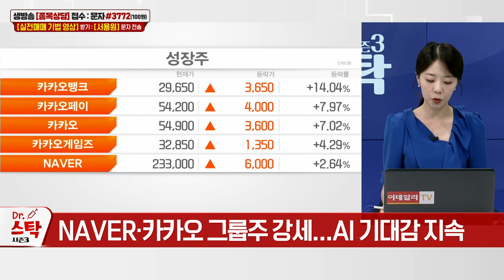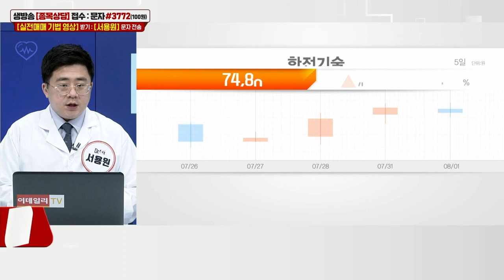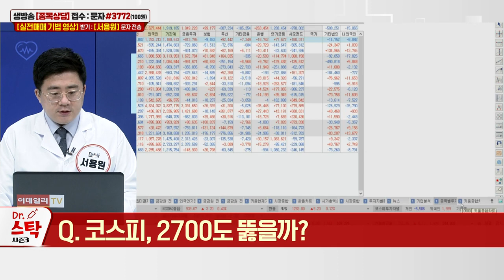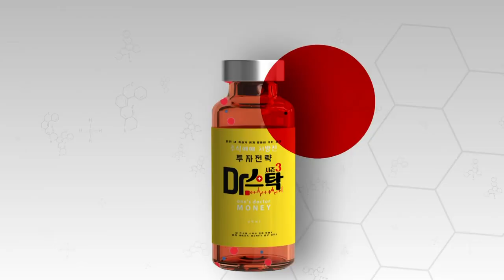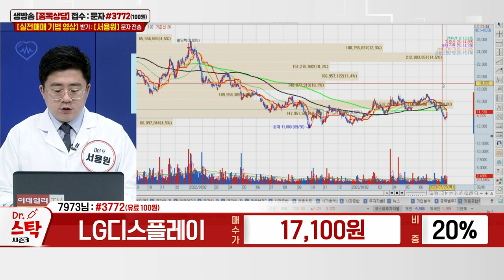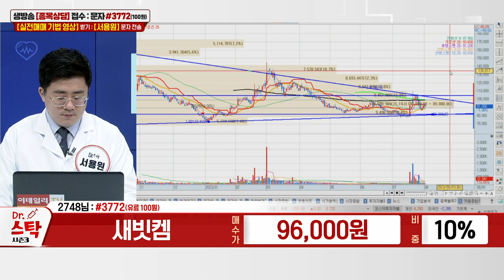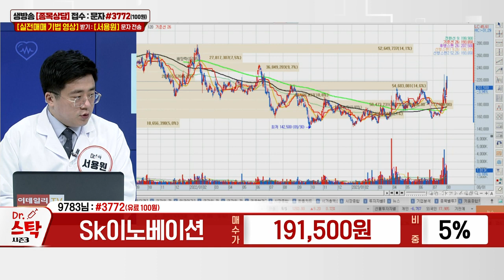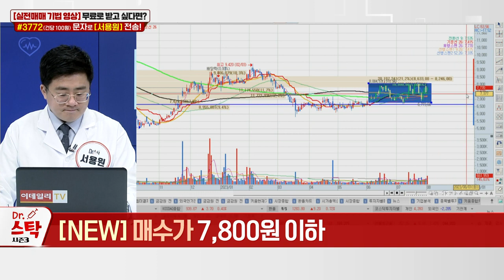코스피, 2700도 뚫을까? / 모트렉스, NEW_닥터스탁 시즌3 (20230801)